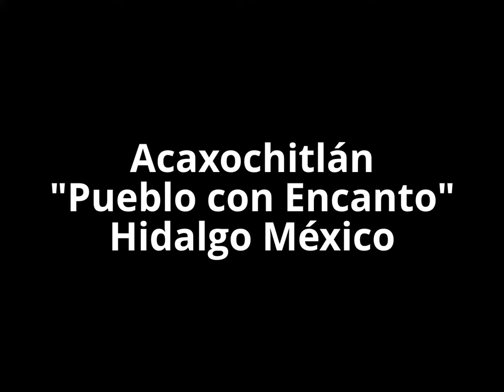Corredor Turistico de Hidalgo Acaxochitlán "Pueblo Mágico"" México por Hidalgo Tierra Mágica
Corredor Turistico de Hidalgo Acaxochitlán "Pueblo Mágico". Hidalgo lugares magicos. La fundación del municipio se le atribuye a los españoles, aunque se encontraba habitado ya por grupos indígenas otomíes y tepehuas, quienes todavía se localizan ahí. Forma parte del Corredores Turisticos de Hidalgo Mexico Acaxochitlan.
Cutura turismo
por Hidalgo Tierra Mágica

Te invitamos a que te registres como amigo (a) de Hidalgo Tierra Mágica y tendrás acceso a nuestro vídeo exclusivo.